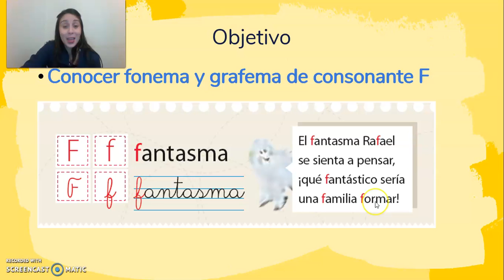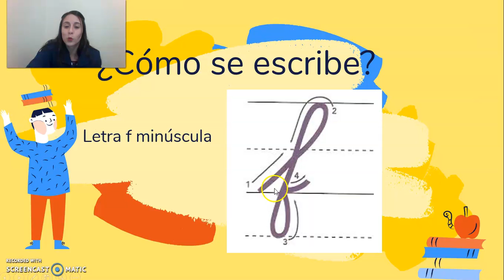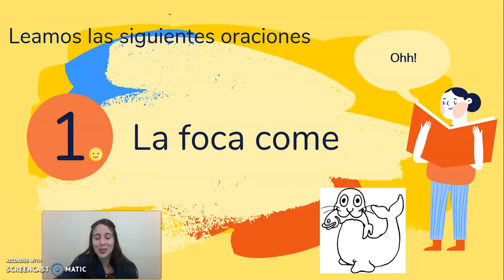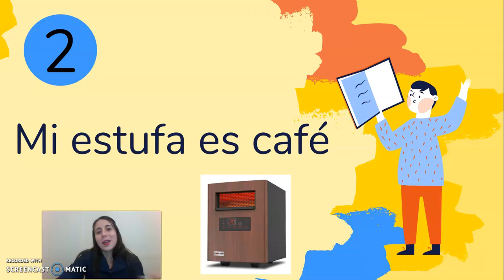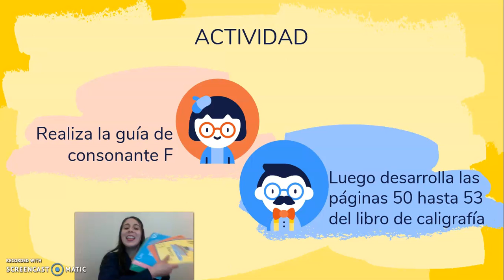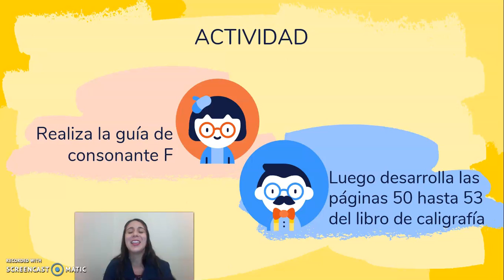Lenguaje, 1° básico A, miércoles 26 de agosto